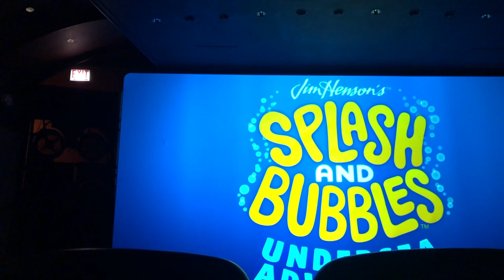Shedd Aquarium - 4-D Experience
Shedd Aquarium - 4-D Experience: Splash and Bubbles

The hit PBS KIDS series Splash and Bubbles comes to life in its first 4-D Experience® filled with music, fun, and everyone’s favorite citizens of the sea! In this new adventure, Dunk the pufferfish loses his special lucky pebble that gives him the courage he needs to be adventurous. Upon hearing the news, his fellow Reeftown Rangers – Splash, Bubbles, and Ripple – join in the quest to find it. Together, these four friends “catch a current” to travel around the world to see wonders like the kelp forest, a whale migration, and even an active underwater volcano! They will also meet great friends like Lu the football fish, Tidy the garibaldi fish and Maury the moray eel. And of course there is no better way to end an adventure than with a party in Reeftown with their newest friends – YOU! Most importantly, Dunk learns that he doesn’t really need his lucky pebble to be a brave, adventurous explorer – he just needs his fellow Reeftown Ranger best friends! Ocean Friends Forever!

Equipment:
Sony a6300
iPhone X